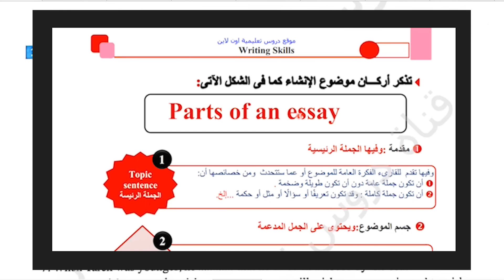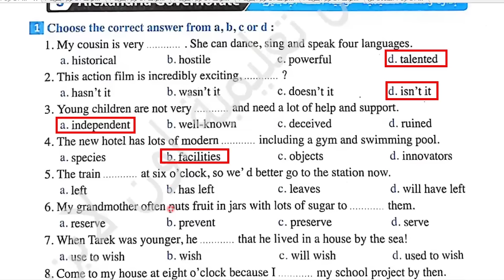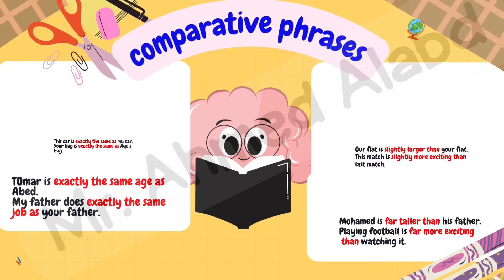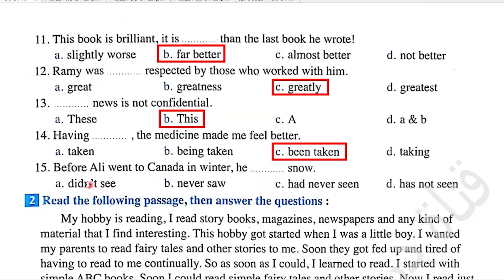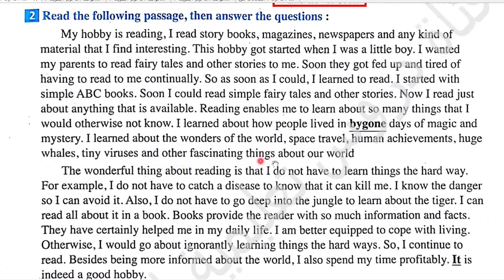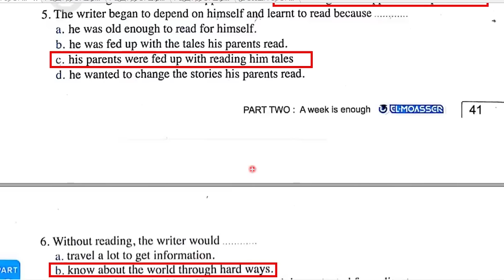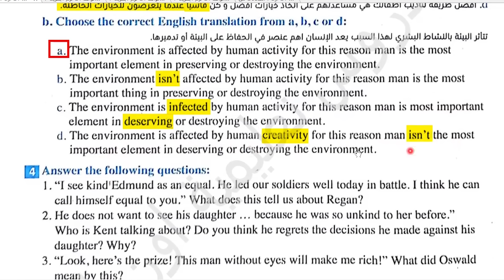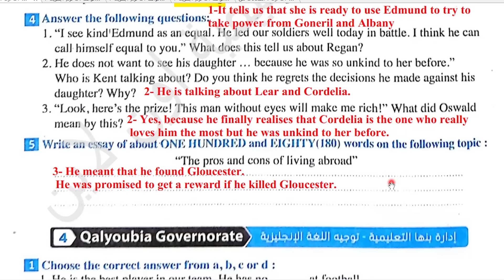حل بنك أسئلة المعاصر انجليزى Question Bank الصف الثانى الثانوى الترم الثانى 2024 محافظة الإسكندرية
ان شاء الله في الفيديو ده حل بنك أسئلة المعاصر انجليزى Question Bank الصف الثانى الثانوى الترم الثانى 2024 محافظة الإسكندرية  (3) Model مع ملفات pdf هديةمن صفحة 40 الى 42
بنك أسئلة المعاصر انجليزى Question Bank
اقوى مذكرة لمهارة الترجمة (MCQ) اختيارى بالإجابات للمرحلة الثانوية إهداء Aspire:
رابط تحميل مذكرة المقال ( مقدمات وخاتمات ايجابية وسلبية ) تصلح لأى موضوع :
رابط التليجرام لتحميل المذكرات👍💪👌🌹🌷 :
حل بنك أسئلة المعاصر للصف الثانى الثانوى الترم الثانى2024
تانيه ثانوى انجليزي الترم الثانى 2024